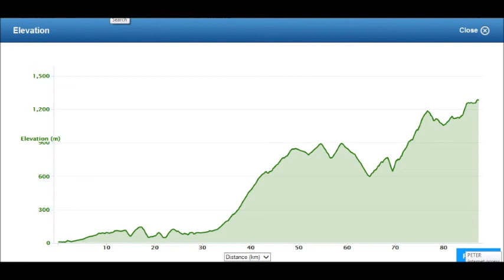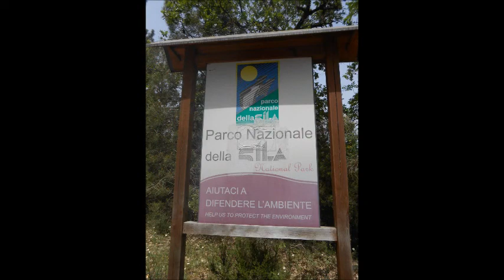"La Bella Italia" Stage 8 Pizzo - Villagio Mancuso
Riding across the "toe" of the "boot" of Italy. Lots of scenic sections through the NP della Sila, and - owing to navigation issues - one of the steepest climbs I have ridden. Consistent gradient over 15% for 6km and 25% for over 500m! I certainly earned a "coldie" after this stage. Awarded the "Marmot" for my navigation efforts.